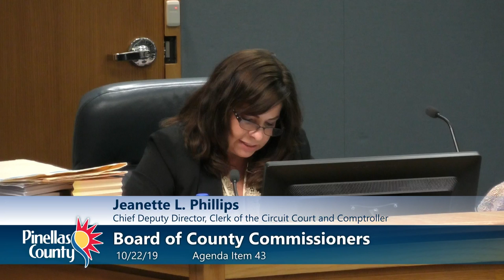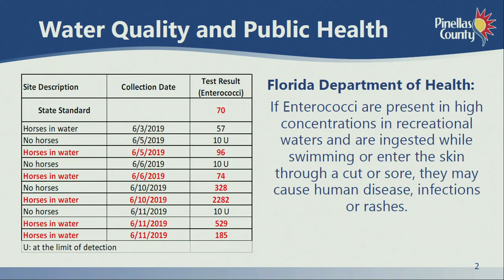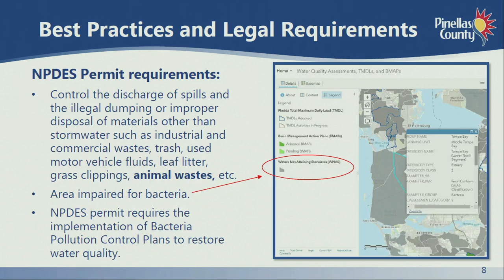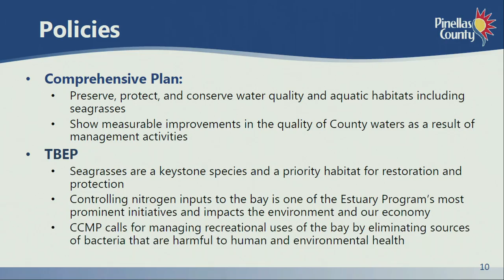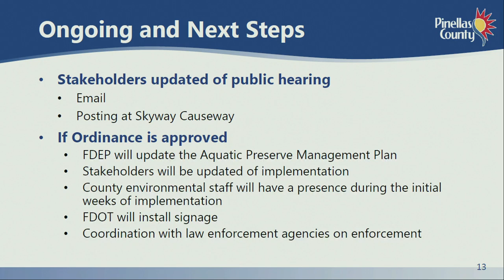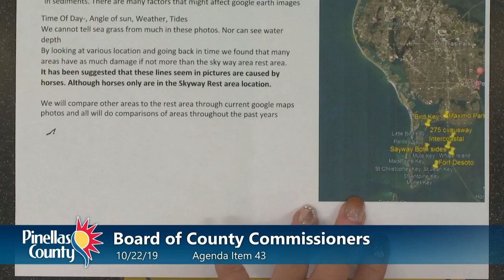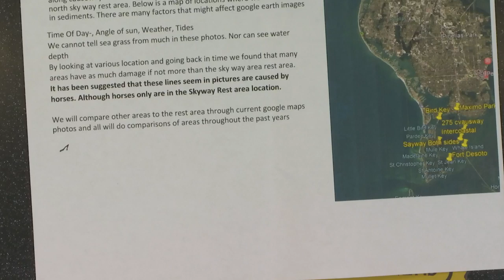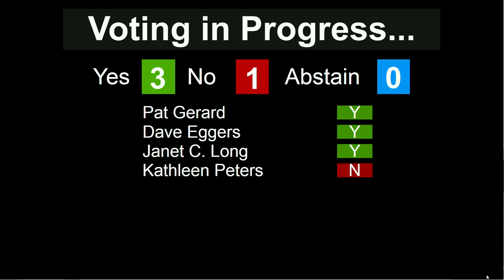Board of County Commissioners Public Hearing - 10/22/19